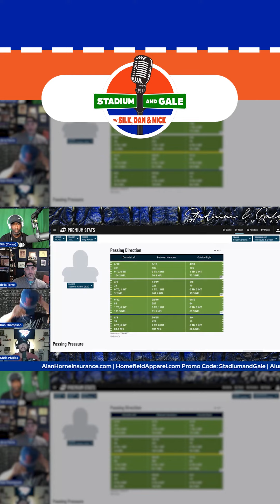Chris Phillips talks about South Carolina's Run Defense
Chris Phillips of @SECUnfiltered joins us to talk about South Carolina run's defense